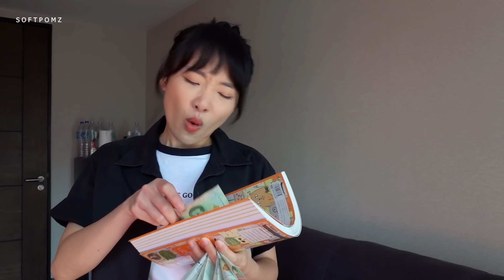เมื่อ 14 อาชีพต้อง Work From Home! จะเป็นไงนะ!?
คลายเครียดกันนะคะ🤣 ถ้าแต่ละอาชีพต้องทำงานจากที่บ้านจะเป็นยังไงนะ ฮาๆๆ ดูในคลิปกันน 555555
ช่วงนี้อยู่บ้านรักษาสุขภาพตัวเองกันด้วยน้าา :)